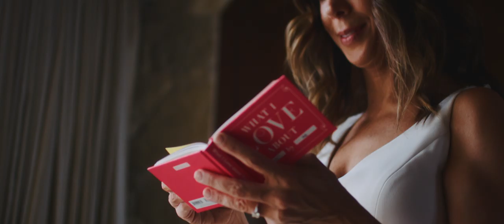LGBT Wedding at Malibu Rocky Oaks | CineStory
Video was made by CineStory Films
IG cinestoryfilms